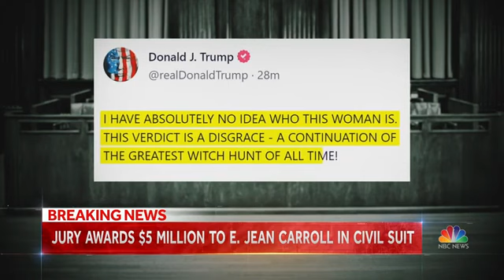Donald Trump Guilty